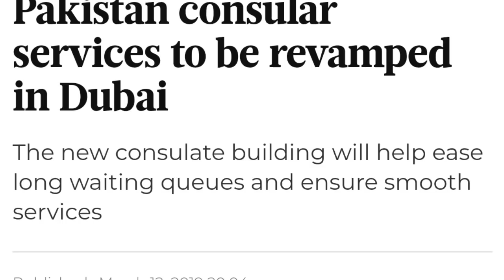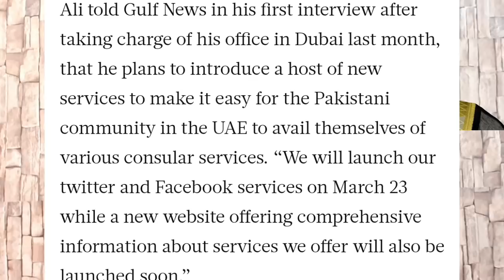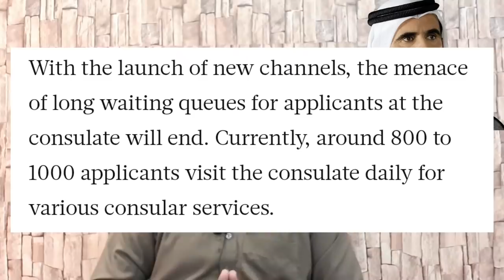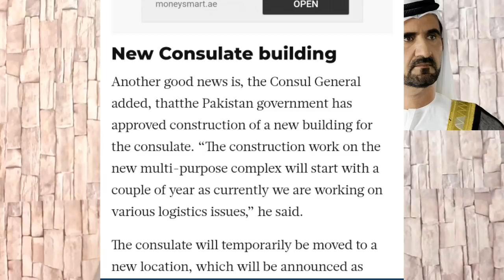Important News for Pakistanis in UAE - Pakistanis in Dubai